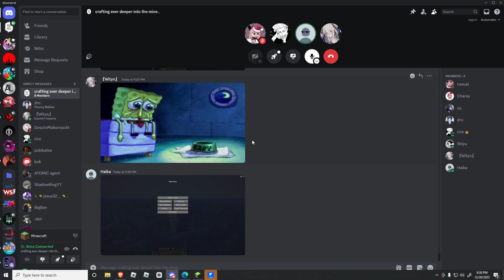Mutant Creatures Encountered (Deepwoken SMP)